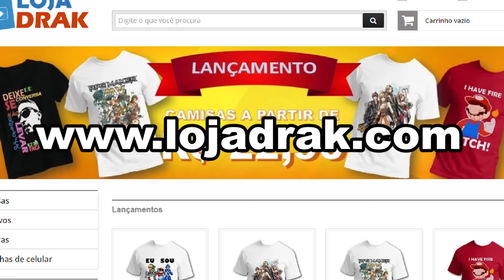A volta do diário da semana?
Neste diário da semana, que há meses estava parado, estou trazendo um pouco de como foi minha chegada na nova casa e da loja do canal.